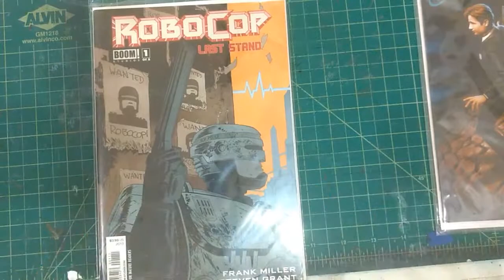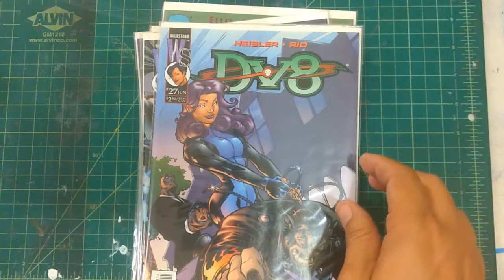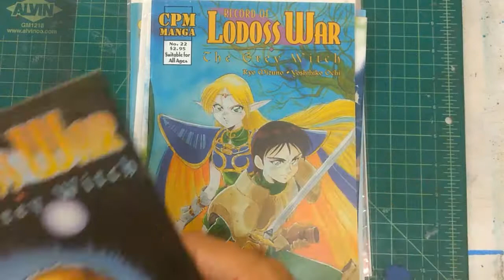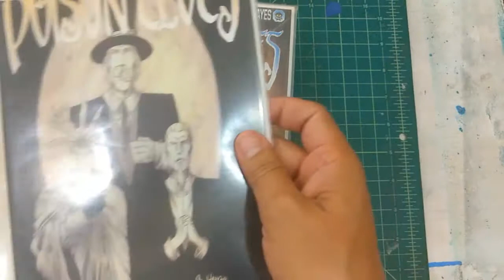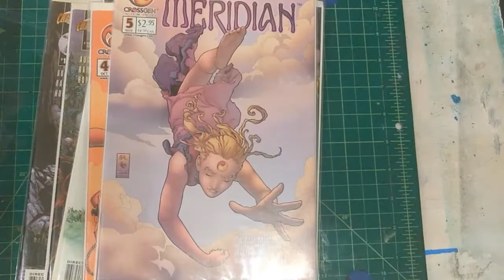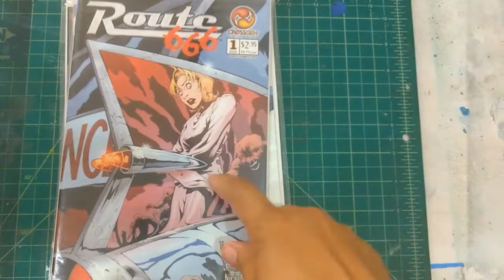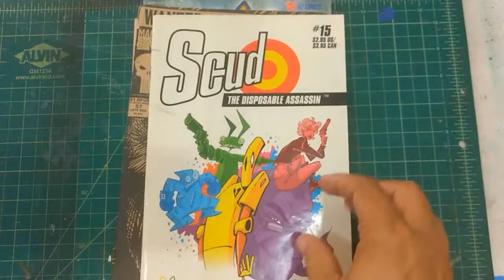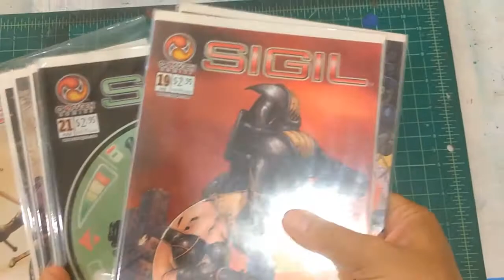Stack o' Comics! | Art of Comics Epi 19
I got two new short boxes of used comics, I have no idea what they are, let's just go through them!